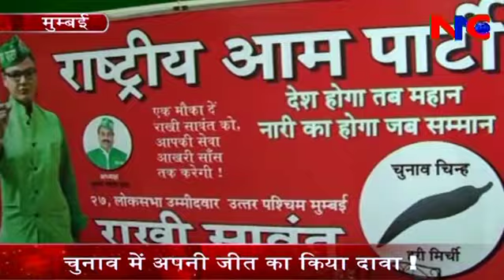NNC NEWS BULLETIN 22 04 14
एंकर- चुनावी मौसम में फ़िल्मी सितारों के जादू के सामने नेताओ का कद अदना नजर आ रहा है .हालत यह है की इस चुनावी बयार में बड़े बड़े कांग्रेसी नेता और मंत्री भी आजकल फ़िल्मी अभिनेत्रियों की छतरी संभाले इसलिए साथ चल रहे है की कहे इन फ़िल्मी सितारों को गर्मी न लग जाय.
एंकर आर एल डी प्रत्याशी जयंत चैधरी के रोड शो फिल्म अभिनेत्री जयप्रदा ने हिस्सा लिया. गौरतलब है की मथुरा से जयंत चैधरी सांसद है लेकिन इस बार के चुनाव मे बीजेपी ने फिल्म अभिनेत्री हेमा मालिनी को चुनाव मैदान उतारा है.

एंकर- उत्तर प्रदेश के गाजीपुर लोकसभा सीट बीजेपी के उम्मीदवार मनोज सिन्हा ने अपना दमखम दिखाते हुए नामांकन किया.
एंकर रू- अपने गलत बयान बाजी के कारण विरोधियो की हिट लिस्ट पर आए बीजेपी नेता गिरिराज सिंह. पर केंद्रीय मंत्री एवं नेशनल कान्फ्रेंस के संरक्षक फारूक अब्दुल्ला ने जम कर हमला बोला
एंकर रू- भारतीय जनता पार्टी के वरिष्ठ नेता और अमृतसर से बीजेपी के प्रत्याशी अरुण जेटली के समर्थन करते हुए पार्टी उपाध्यक्ष मुख्तार अब्बास नकवी ने कहा की सरकार लोकपाल की नियुक्ति करने में इतनी हड़बड़ी में क्यों दिखा रही है.
एंकर रू- चुनाव की सरगर्मी जैसे जैसे बड़ती जा रही है वैसे वैसे नेताओं के जुबान फिसलने का सिलसिला भी लगातार जारी हैं.

एंकर-बॉलीवुड की आईटम गर्ल राखी सावंत अब लोकसभा चुनाव में भी अपना किस्मत आजमा रही हैं
एंकर रू- कश्मार के अलगाववादी नेता सैयद अली शाह गिलानी और बीजेपी के बीच की तकरार बड़ती जा रही है... बाचव में खड़ी बीजेपी पर गिलानी लगातार हमले किये जा रहे है.
एंकर रू- दंगो के दाग इतने गहरे होते है जिस पर लग जाए आसानी से नही निकलते. चाहे वो दाग बीजेपी के पीएम पद के उम्मीदवार नरेंद्र मोदी पर लगे हो या फिर काँग्रेस के क़दावर नेता जगदीश टाइटलर पर.
एंकर- इसी हफ्ते सिनेमाघरों में रिलीज हुयी रोमांस और ड्रामा से भरपूर फिल्म को मिल रहे जनता के प्यार और कमाई ने फिल्म को हिट के काफी करीब लाकर खड़ा कर दिया है.